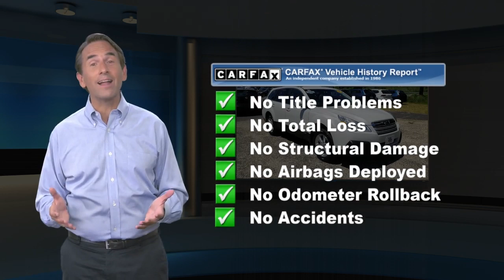Certified 2014 Subaru Outback 2.5i Limited, Cape May Court House, NJ V19037A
[RLVID:7781:be32dccf8bb6b62f:7981f2b03154d459:1]